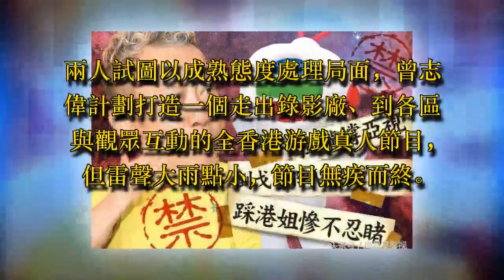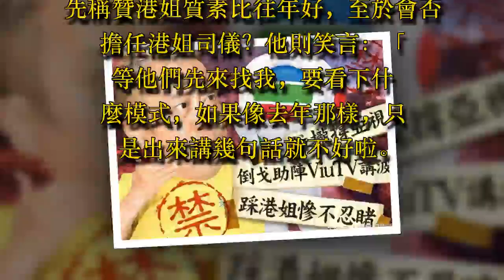曾志偉與TVB徹底鬧翻？連好兄弟陳百祥都忍不住反擊：他看不起TVB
TVB“親生仔”曾志偉最近被推上風口浪尖，曾志偉在俄羅斯世界杯期間擔任ViuTV足球解說員，這讓TVB高層十分震怒，此前已經還傳出與無線高層余詠珊鬧不和，但曾志偉畢竟是TVB的“大佬”，曾志偉去年還參加了無線的台慶，但是雙方已經有自己的算盤。曾志偉一向大嘴巴，在公開場合調侃如今的港姐選拔慘不忍睹，曾經作為港姐司儀的他毫不留情，就連他的鐵打好友陳百祥也忍不住了：他看不起TVB！

曾志偉此前是無線的大哥，但是如今雙方已經分道揚鑣。1995年開始制作《獎門人》綜藝節目，收視率爆表，曾志偉成為TVB的頂梁柱，直到2013年傳出他與綜藝組高層余詠珊鬧矛盾。兩人試圖以成熟態度處理局面，曾志偉計劃打造一個走出錄影廠、到各區與觀眾互動的全香港游戲真人節目，但雷聲大雨點小，節目無疾而終。

救亞視挖角無線，批港姐慘不忍睹

有勇有謀的曾志偉，早在2016年亞視熄機前，傳出他找老板買亞視，還在TVB挖角幕後人員，計劃打造以他為首的制作團隊挑戰TVB。據知無線當時相當氣憤，但最後因未成事，以曾志偉“一時貪玩”一帶而